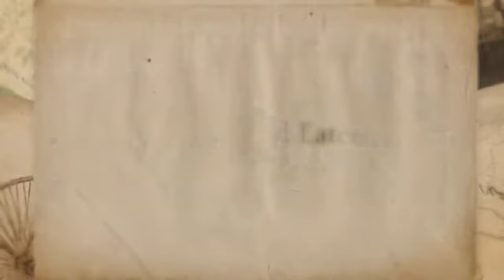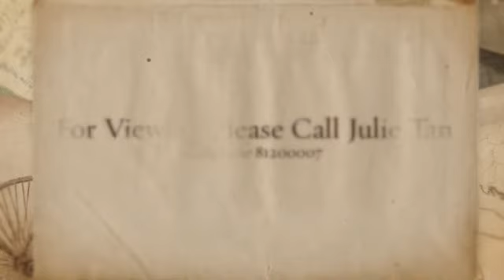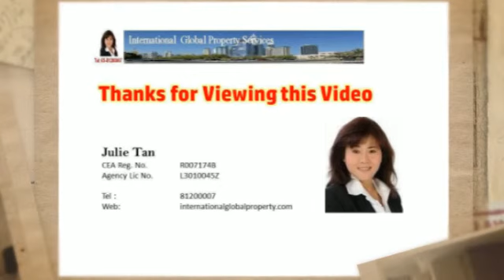Carlisle Road Terrace for Rent produced for Julie Tan